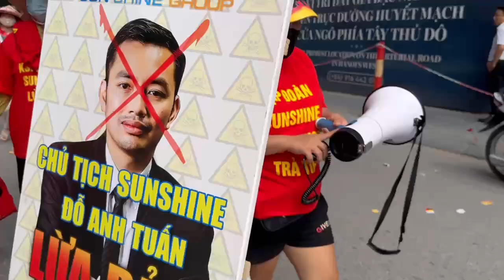lừa đảo hàng nghìn người của tập đoàn Bất Động Sản